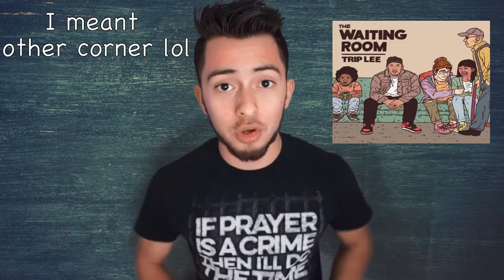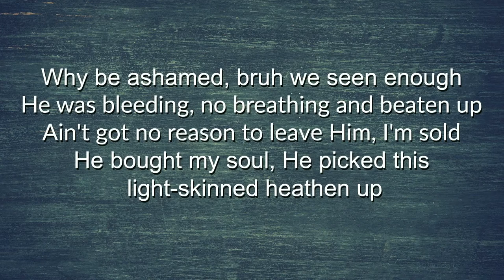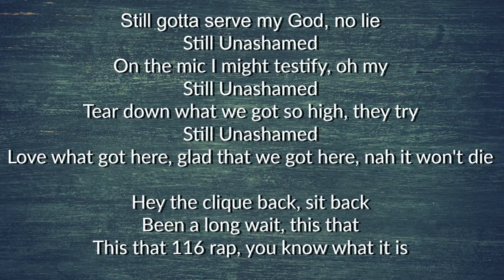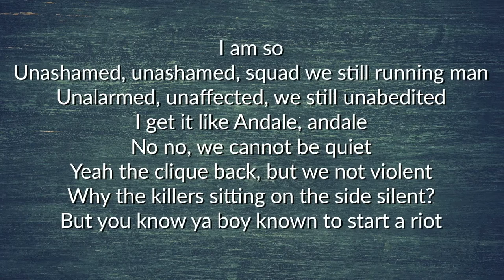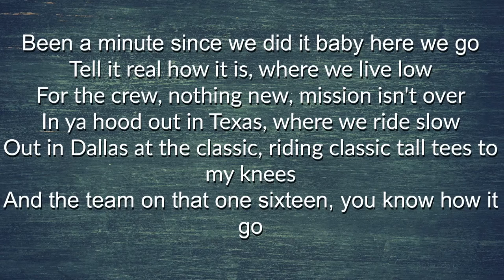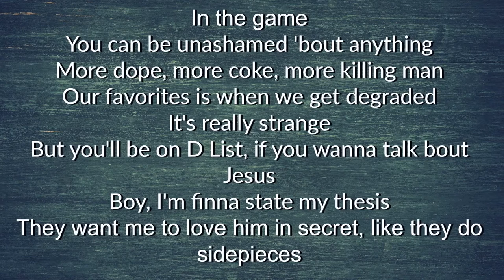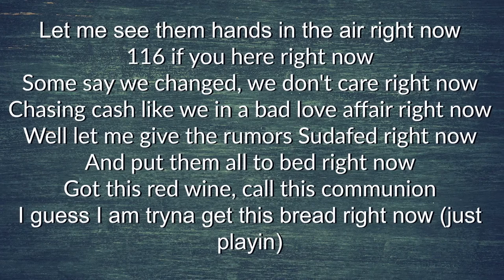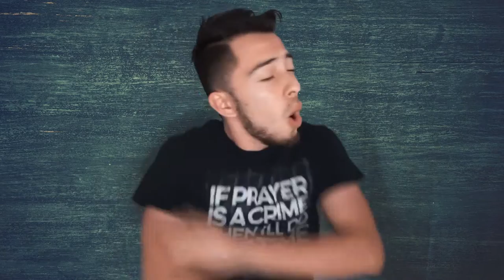Still Unashamed by Trip Lee (Beyond the Lyrics #3)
Hey guys Oscar here!!!

Beyond the Lyrics is a series were we go beyond the music, beyond the beat and see what God is trying to tell us through the Lyrics.

Today we looked at Still unashamed by Trip Lee.

hope you enjoy!  Comment which was your favorite line and comment which song I should do next.

God bless!!!